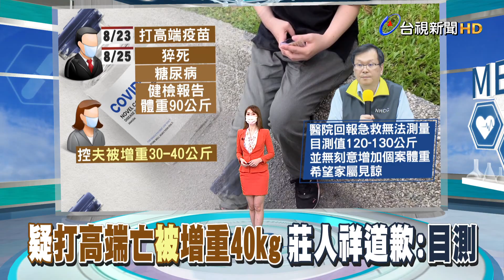疑打高端亡被增重40kg 莊人祥道歉：目測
桃園有一名44歲男子，在接種高端疫苗2天後，被通報死亡，詳細死因還有待解剖釐清。而指揮中心發言人莊人祥日前在記者會上說明，這名個案有糖尿病史，體重大約120到130公斤，不過這番話，卻被男子的遺孀指控，去年丈夫健檢時，體重才90公斤，這一年來，外表也沒有明顯變化，質疑指揮中心幫丈夫增重，是否別有動機。對此，指揮中心發言人莊人祥回應，男子的體重是當時急救的醫院目測，並沒有故意增加體重數，還請家屬見諒。不過則痛批，糖尿病或肥胖 並非施打疫苗後，導致猝死的危險因子，認為指揮中心的說法 太過草率。